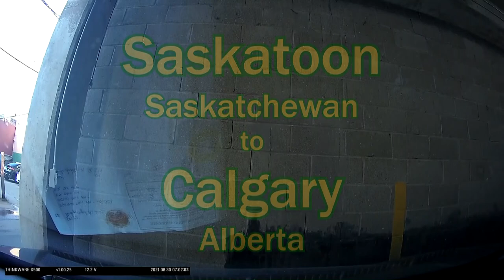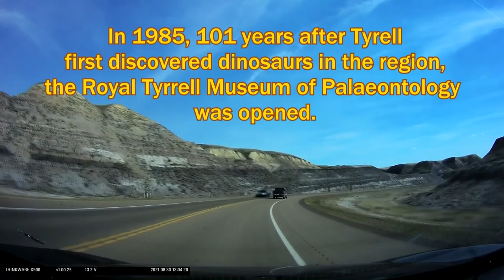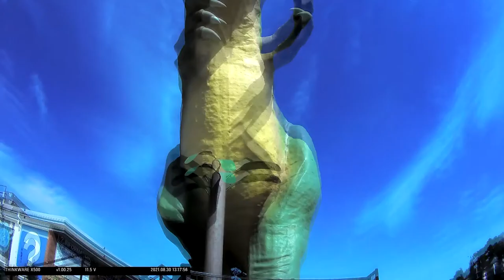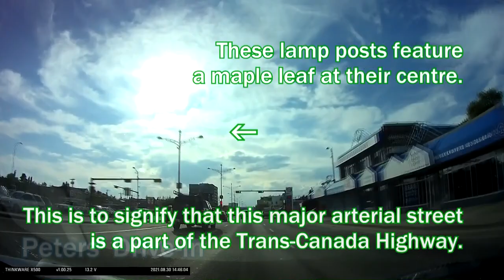Time Lapse Drive: Saskatoon, Saskatchewan to Calgary, Alberta, Canada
August 30, 2021 - They said go west, young man - and so we did. Today we start the long drive home, and today's leg is the most direct route between the largest city in Saskatchewan, Saskatoon, and the largest city in Alberta, Calgary.

Largely composed of Saskatchewan Highway 7 and Alberta Highway 9, this largely rural route doesn't pass through any sizeable metropolitan areas besides are starting and end points. Along the way we spend brief moments in Kindersley, SK, a picnic lunch near the provincial boundary, and getting down with the dinosaurs in Drumheller, AB.

"Horses and Trains" by Jesse Gallagher

"Old MacDonald" by The Green Orbs

"Barnyard Surprise" by The Whole Other